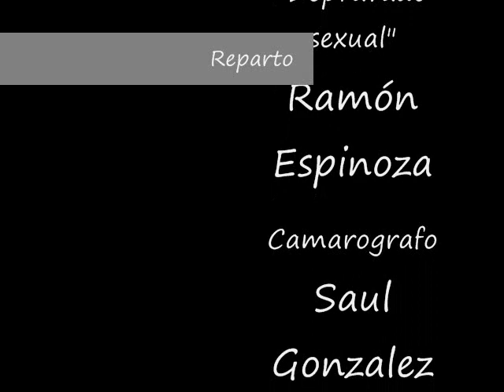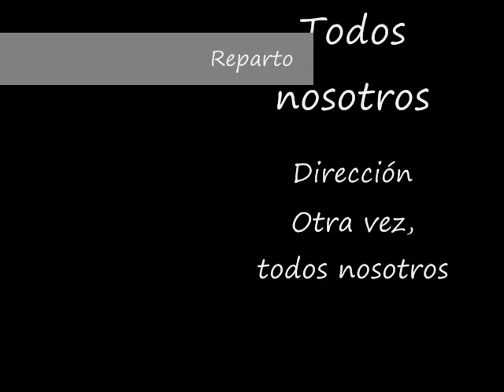Deseo divino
Cortometraje Comedia